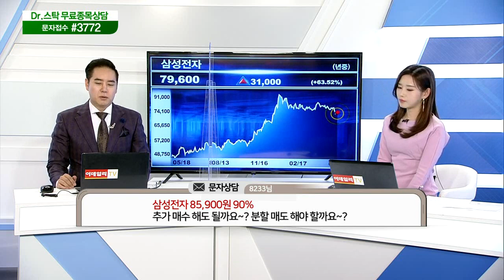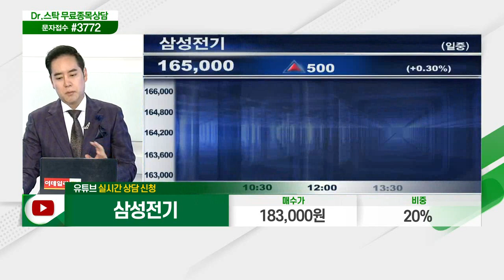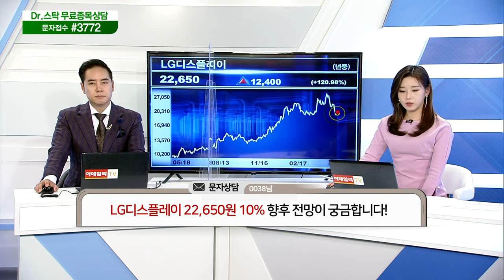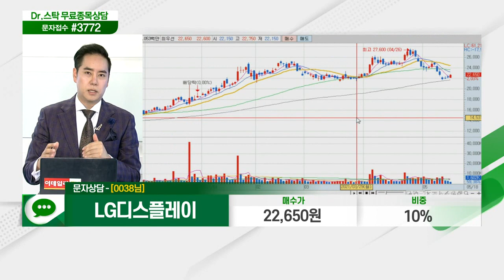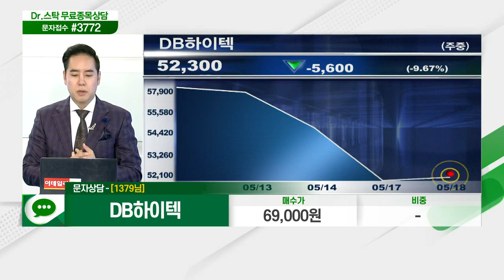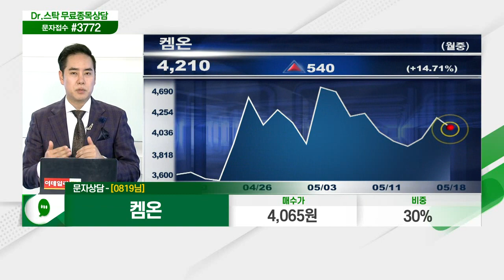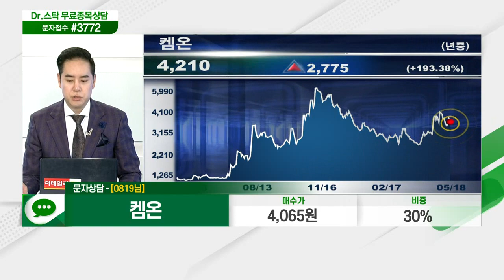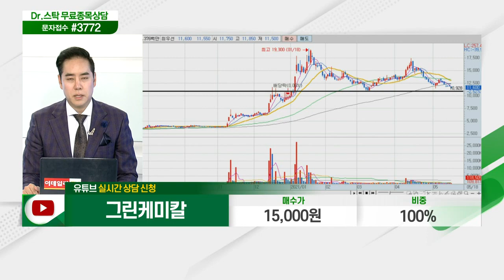삼성전자,동운아나텍,진바이오텍,삼성전기,씨젠,LG디스플레이,넥스트BT,아난티,DB하이텍,켐온,인터지스,그린케미칼_닥터의 처방전 (20210518)